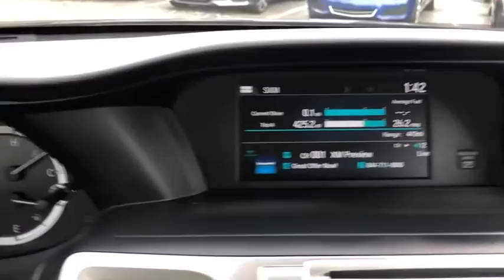2017 Honda Accord Schaumburg, Arlington Heights, Hoffman Estates, Des Plaines, Palatine, IL 93190A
Obsidian Blue Pearl Used 2017 Honda Accord available in Schaumburg, Illinois at Schaumburg Honda. Servicing the Arlington Heights, Hoffman Estates, Des Plaines, Palatine, IL area.

Schaumburg Honda
750 E Golf Rd

Recent Arrival! Priced below KBB Fair Purchase Price! CARFAX One-Owner. 2017 Honda FWD Accord EX w/Honda Sensing Blue CVT Clean CARFAX.